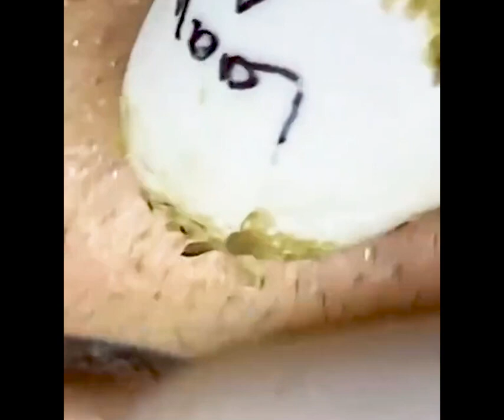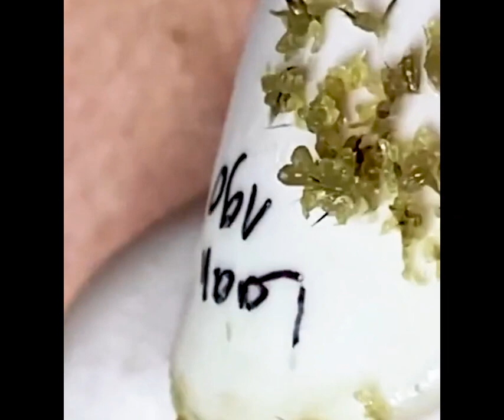Removing Big blackheads - unstuck deep blackheads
Here , I show you a lot of gross thing but who can be very interresting.

blackhead whitehead
squeezing pimples
big blackheads
new blackhead
very large blackheads
whitehead extractions
popping blackhead
deep black heads
cyst popping
zit pop
big back blackheads
blackheads
very big blackheads
enilsa brown
ear wax
poping blackheads
blackhaeds
big blackheads removal
extractions
worst black head
blackhead new
black head vine
acne nose
huge blackhead extractions
pimple explosion
blackhead giant
blckhead
cyst pop
blackheads around lips
popping acne
ear pimple
acne big
popping large blackheads youtube
huge whiteheads
worse blackheads
blackheds
popping cysts
big pimpel
comodones
blackhead face
blackeads
blackhead remova
blackheads nose removal
sandra lee
giant whiteheads
whiteheads nose
blackheads on chin
black heads
huge zits
big blackheads on face
ear pimples
blackhead extration
squeeze blackhead
blavkheads
dr. pimple popper
blackheads satisfying
lots of blackheads
popping
poping pimples
extraction of blackheads
cystic blackheads
black head remov
huge cyst
acne cyst
blackheads on the face
blackheads pimples
giant blackheads removal
deep blackhead
nose whiteheads
earwax
Blackhead whitehead
Squeezing pimples
Big blackheads